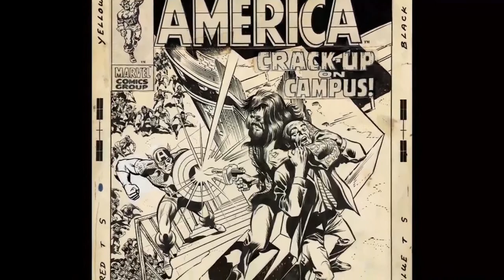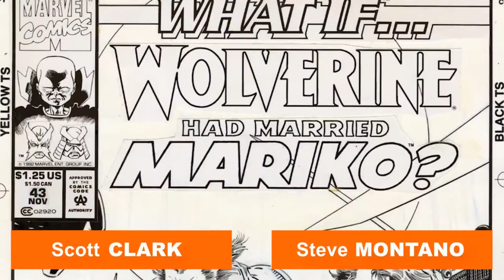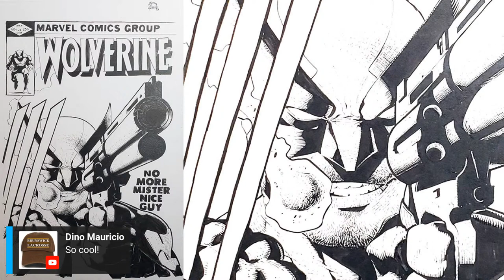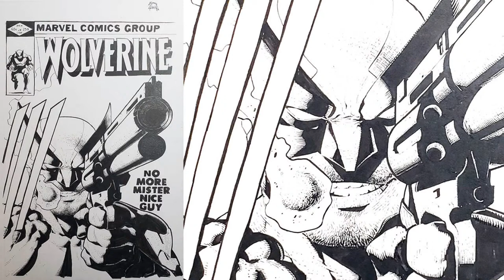CAF Update #32 with Comic Art Collector & Entrepreneur Matt Kennedy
Thursday, February 18th at 9:00pm EST we'll run down all the popular artworks posted to CAF between February 8-14, and also review highlights from the $872,000 in sales reported from original Comic Art Dealers and Auction Houses. That is definitely a record for a week with no Signature Auction from Heritage! I'll also be joined by comic art collector and entrepreneur Matt Kennedy. Matt Kennedy is the owner of Gallery 30 South and the host of Pop Sequentialism–a blog, podcast and exhibition series that yielded a publication of the same name from Last Gasp Books & La Luz de Jesus Press in 2011. He has curated museum exhibitions worldwide and appeared in numerous pop-culture films, documentaries, television shows and even comics. He started collecting original art in elementary school in the 1970s and never stopped. As the creative director of the Panik Collective he has exhibited his own art in museums as well (including the Louvre in 2014). His personal focus of collecting revolves around famous collaborations and process work. As manager of La Luz de Jesus Press from 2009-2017 he oversaw the publication of over 40 monographs and surveys, many of which showcased Hall of Fame contributors.